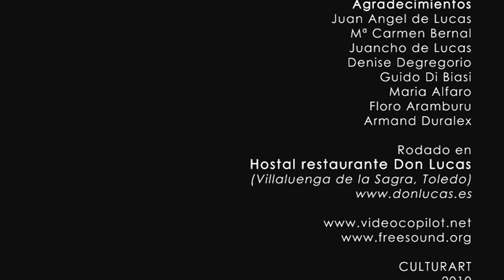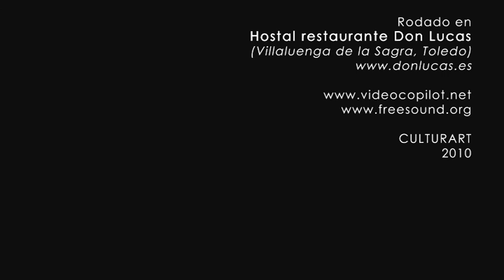DE CAÑAS 1x04 "Spin off"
Casting que hizo venancio para un spin off sobre su personaje...